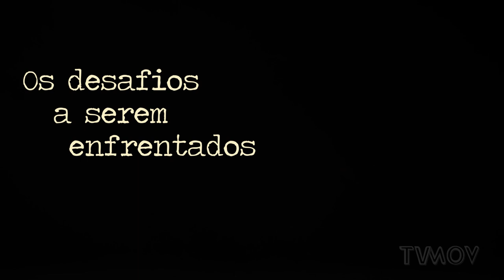SEU OLHAR DE CLASSE - PROFESSOR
O professor José Roberto Cabrera faz uma reflexão sobre os desafios da profissão, as dificuldades enfrentadas em razão da política atual e a importância da educação na sociedade como um instrumento de transformação.